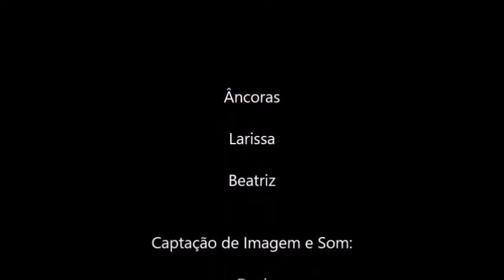Folclore : Nossas Raízes!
Documentário produzido pela Imprensa Jovem do CEU EMEF Tatiana Belinky. Boi Bumba, Frevo, Samba de Roda e Carimbó.